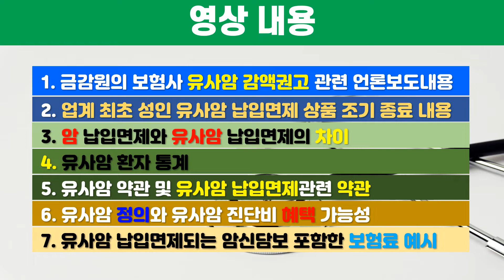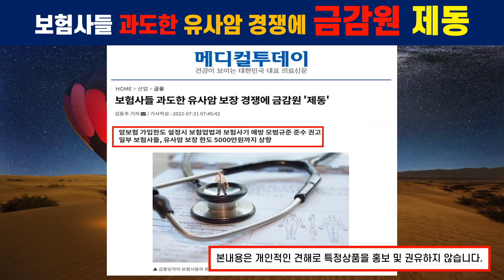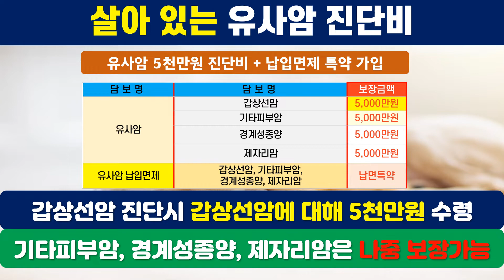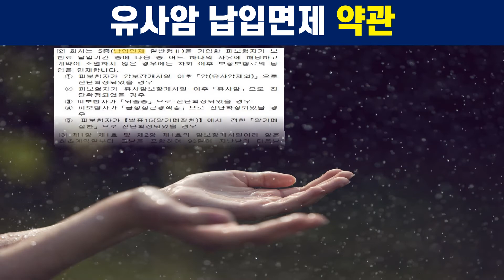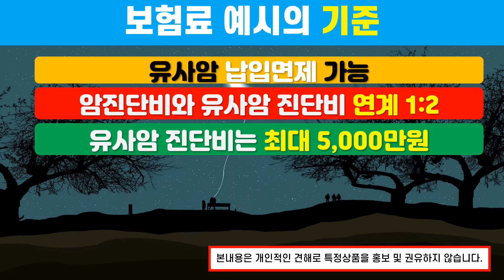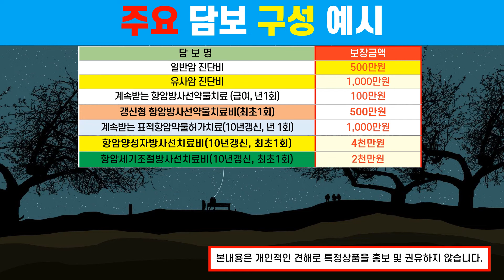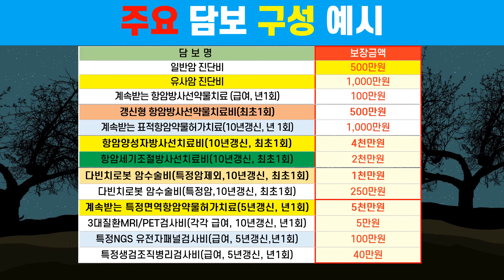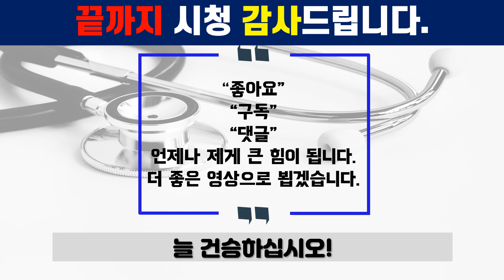유사암 진단비 한도 대폭축소 예정 & 성인 유사암 납입면제 조기 종료예정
금감위 권고 유사암 진단비 유사암 납입면제 성인 유사암 납입면제 유병자 유사암 납입면제 유병자 유사암 진단비 유사암 납입면제 사유 발생시 나머지 유사암 담보는 보장 가능 일반암 납입면제와 유사암 납입면제 차이 유사암 보험료 대비 보장금액 가성비